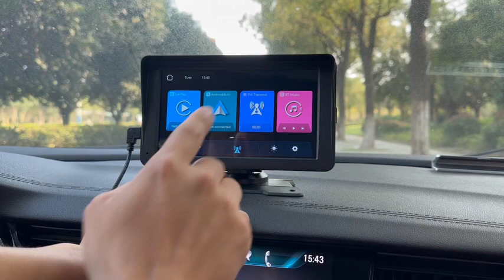Wireless Car Display with Apple CarPlay & Android Auto Compatibility and Phone Mirroring